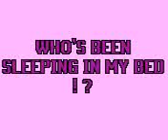Who's been sleeping in my bed?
I dont mind really,it'sjust getting a little crowded!

#36 - Most Viewed (This Week) - Pets & Animals - Australia
#9 - Top Rated (This Week) - Pets & Animals - Australia
#51 - Top Rated (This Month) - Pets & Animals - Australia
#16 - Most Discussed (This Week) - Pets & Animals - Australia
#67 - Most Discussed (This Month) - Pets & Animals - Australia